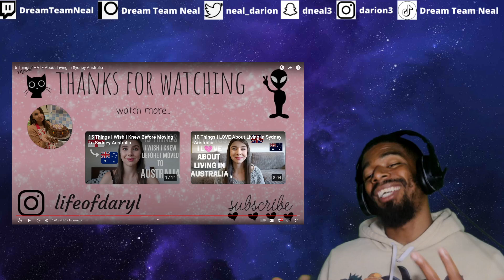AMERICAN REACTS TO 6 Things I HATE About Living in Australia